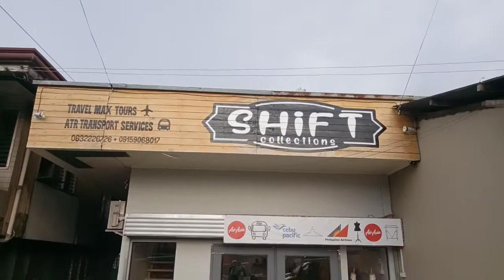Dasig lang bisag 12noon na nagawas👍👍👍🙏